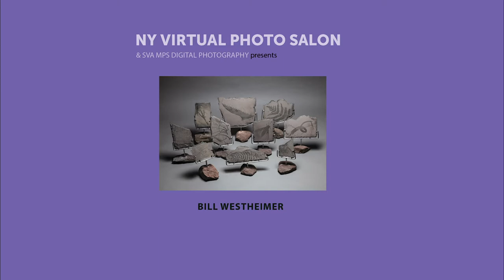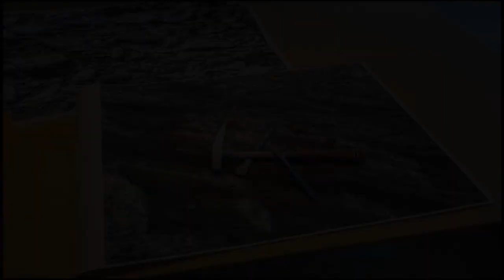NY Virtual Photo Salon Presents Bill Westheimer – Photographer & Sculptor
The NY Photo Salon has been around for 22+ years as a community of artists who showed their work during intimate monthly gatherings most recently hosted by the School of Visual Arts (SVA).

During this unprecedented time in our lives, we unfortunately cannot meet in person. We have therefore decided to continue the tradition by bringing photography to our community in a virtual setting. Every two weeks, we are showcasing one photographer on this channel in a short presentation of their work, along with a voiceover.

Since making his first photograph at age 14, Bill Westheimer has been fascinated with alternative processes including high school experiments in holography, solarization, and high contrast imagery .  At Union College Bill studied with noted painter and educator Arnold Bittelman.   He continued with his experiments in photography and experimental image making while completing college.

Later Westheimer studied with Jerry Burchfield who introduced him to color photograMs and Cibachrome (Ilfochrome) printing.    Bill went on to teach Cibachrome printing at Colorado Mountain College in Aspen.  Early in this millennium he learned the 19th century technique of collodion glass plate photography from the leading experts in the field: France Scully and Mark Osterman.

Recent work includes 3D printed sculptures and photograms made on stone, collodion glass plates, Ilfochrome and gelatin silver media.  He collaborated on a camera obscura project with Charles Schwartz documenting the city of New York, and  published the book MANUAL – The Personalities of Hands and CRICKETS a handmade book created in collaboration with Leonard Seastone.  Petey Pie Press has also published ODDYSSEY - a story of Westheimer's trip around the world - without leaving Ohio and the sequel BILLIAD – a journey through a world named Westheimer in Houston Texas.  His works are exhibited in galleries and museums worldwide.

Bill lives and works in West Orange, New Jersey in a converted 1885 carriage house that includes a modern darkroom and digital printing studio.

NY Photo Salon thumbnail: © Klaus-Peter Statz

Until we meet again in person, stay safe!